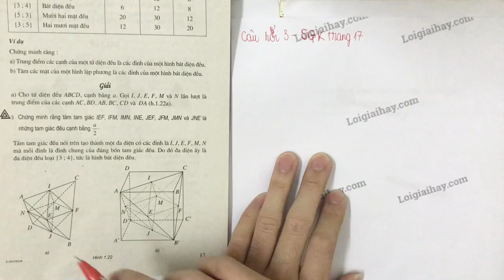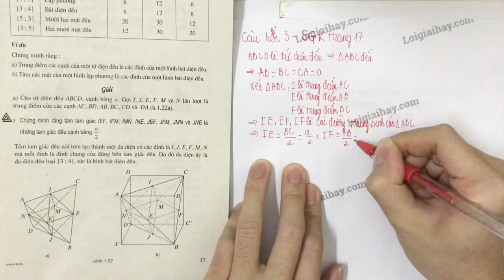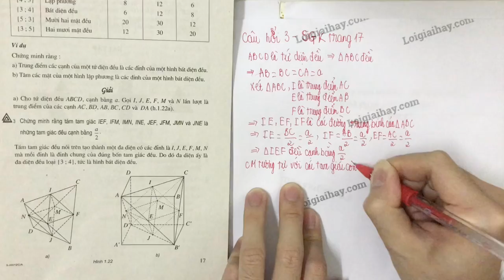Trả lời câu hỏi 3 bài 2 trang 17 SGK Hình học 12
Trả lời câu hỏi 3 bài 2 trang 17 sách giáo khoa Hình học 12 với lời giải chi tiết, ngắn gọn nhất sẽ giúp các em nắm bắt các kiến thức cơ bản và nâng cao một cách nhanh nhất
Chứng minh rằng tam giác IEF, IFM, IMN, INE, JEF, JFM, JMN và JNE là những tam giác đều cạnh bằng \({a \over 2}\) .